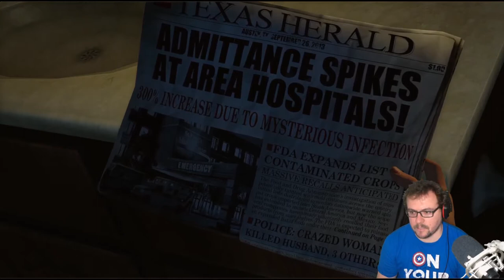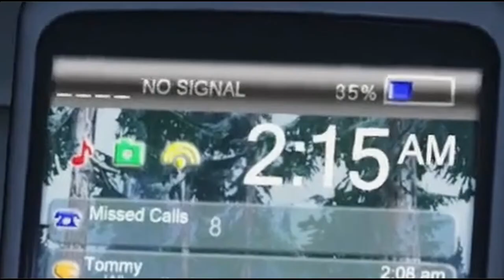My First Time Playing The Last of Us! - First Try Fridays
Today is the start of a new series for me! Fridays will now be uploads where I've never played the game before! Introducing First Try Fridays, starting with The Last of Us!